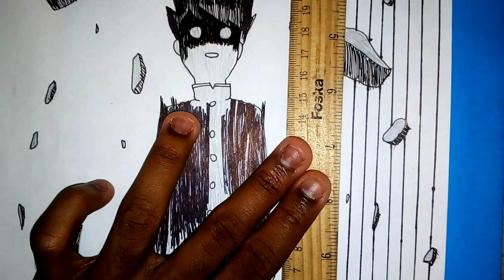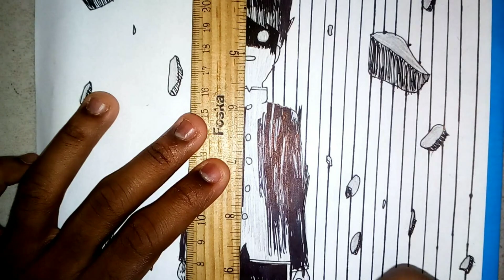How I draw manga speed lines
I give you tips and tell you why and how you should use speed lines.